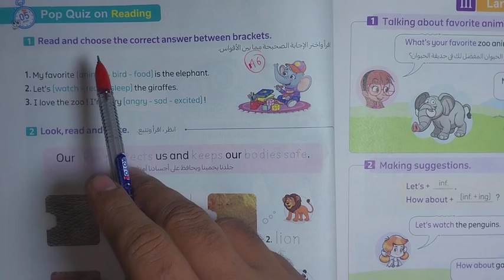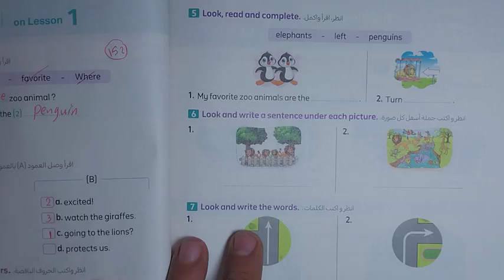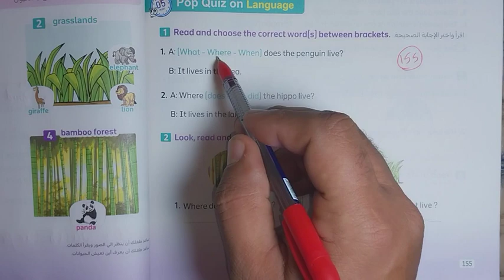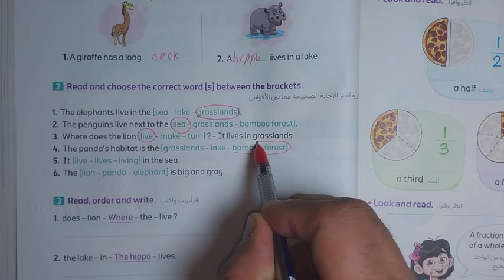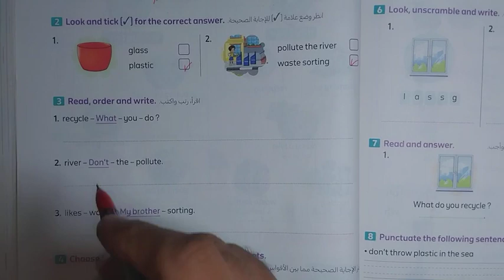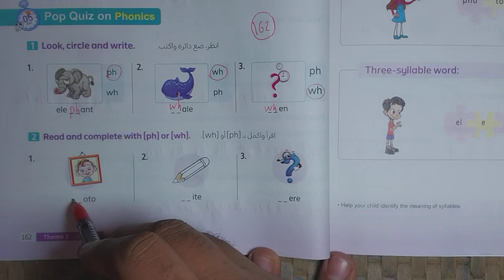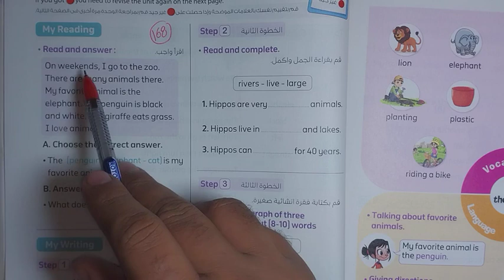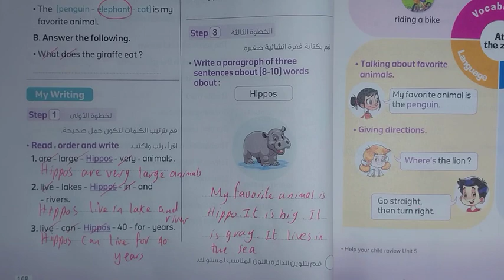كيف تحل اسئلة كتاب المعاصر الصف الثالث الابتدائى/الوحده الخامسه الترم الاول منهج جديد2024